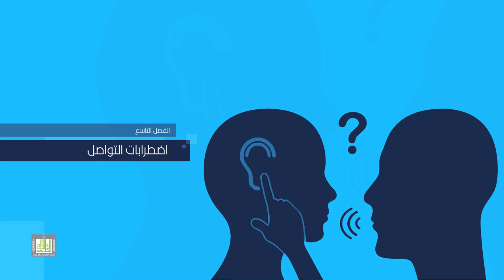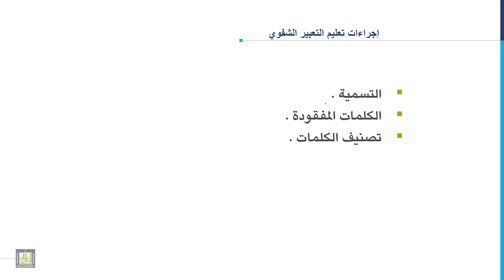مدخل إلى التربية الخاصة | 9-9 | التدريبات العلاجية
المقررات المفتوحة
مدخل إلى التربية الخاصة - 101 خاص
الوحدة التاسعة: اضطرابات التواصل
الدرس التاسع: التدريبات العلاجية
1. إجراءات تعليم الاطفال المتأخرين في الكلام.
2. إجراءات تعليم التعبير الشفوي.